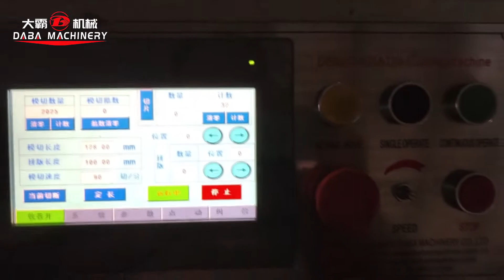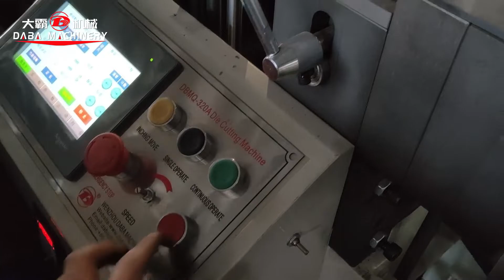Film Label Flat Bed Die Cutting Machine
Max. web width(mm) 320-420
Max. unwinding diameter(mm) Φ600
Unwinding tension control Friction plate brake
Die-cutting range(mm) 300*300-400*400
Max.die-cutting speed(time/min) 260 cuts/min based on 15mm cutting stroke
Web guiding system Photoelectric eye sensor EPC*2
Max. rewinding diameter(mm) Φ600